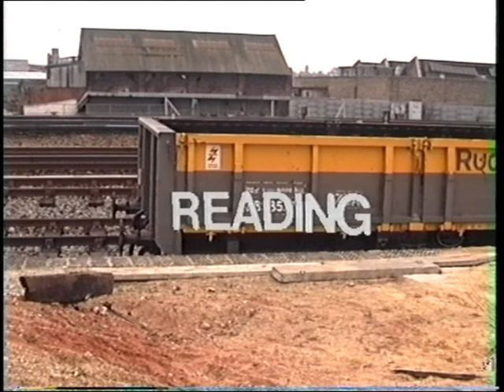Departmental wagons at Reading 1988.wmv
An Array of Departmental wagons at Reading Civil Eng & Maintenance Depot just west of Reading Station, Including Sealion, Shark, Zander, Lowmac, Satlink, Rudd, Dogfish, Sturgen and others, December 1988.